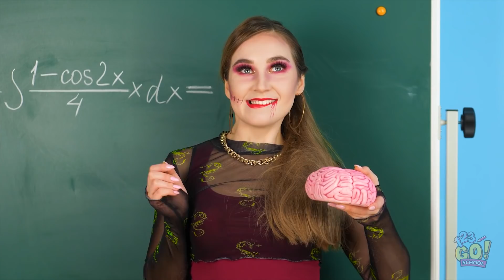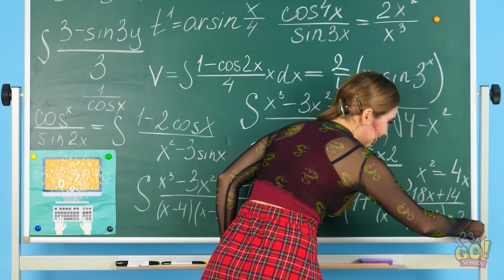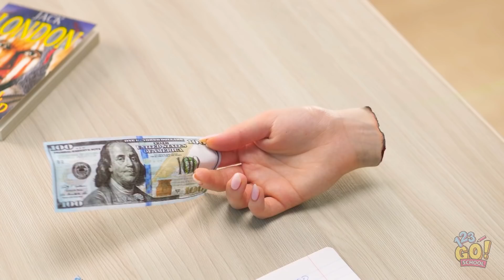RICH ZOMBIE VS POOR ZOMBIE || Awkward School Situations On Halloween by 123GO! SCHOOL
What would you buy if you were a rich zombie? 🧟‍♀️